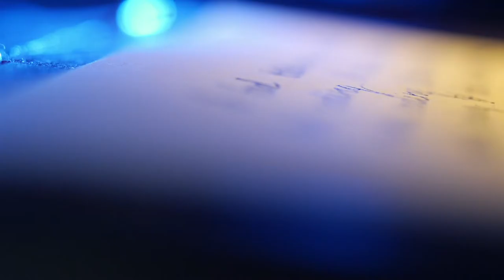L'Assassin de la rue Voltaire - Henri Lœvenbruck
Meurtres à la Comédie-Française

Retrouvez "L'Assassin de la rue Voltaire", la nouvelle enquête de Gabriel Joly, en librairie le 21 octobre.